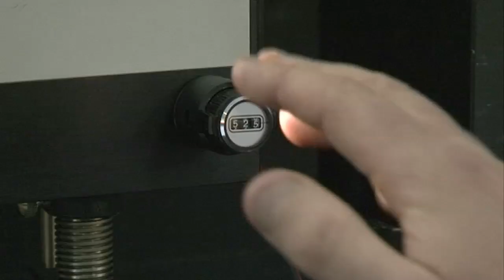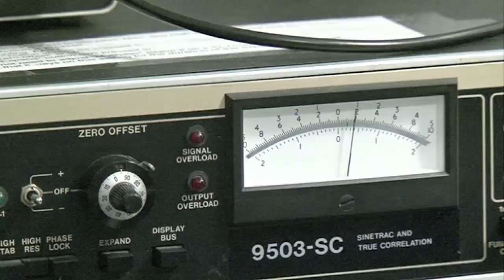Why is glass transparent?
Sixty Symbols regular Professor Phil Moriarty discusses transparent glass and the so-called energy gap.

PS MESSAGE FROM PROF MORIARTY: "I misspoke for the last sentence of the video. What I meant to say is that the photons don't have enough energy to excite electrons across the energy gap and therefore light is transmitted. What I said was precisely the opposite, contradicting everything else in the video. Apologies for any confusion caused."